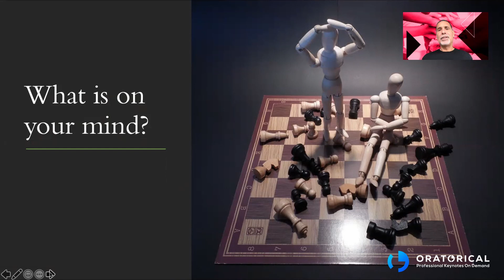Human Being, Not Human Doing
Extract from Ben Renshaw's talk at the virtual event, The Recovery Summit, in June 2020.

Recovery from the current crisis will demand leaders to demonstrate more humanity. In this compelling talk leadership expert, Ben Renshaw presents six guiding principles for leading in an age of fast change. You will take away key insights and actions for being humble, adaptable, connected and inspired to be the type of leader you want to be.

Ben Renshaw is one of today’s foremost leadership thinkers. Speaker, coach and author of nine books, Ben’s innovative work with leading organizations, senior executives and entrepreneurs has brought him international acclaim.